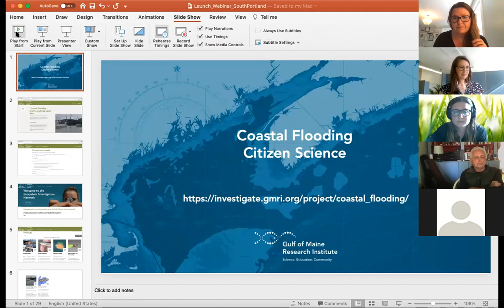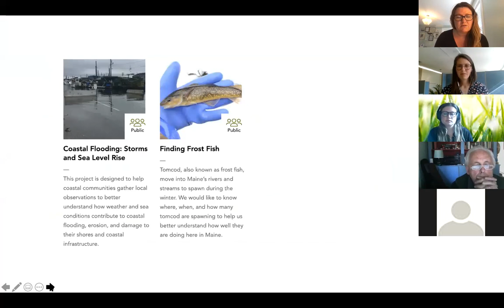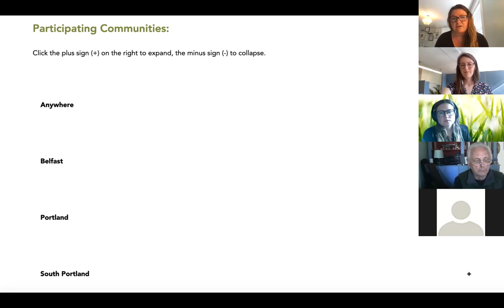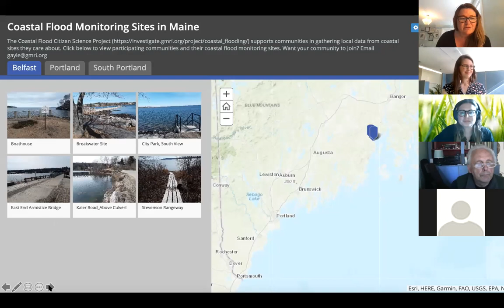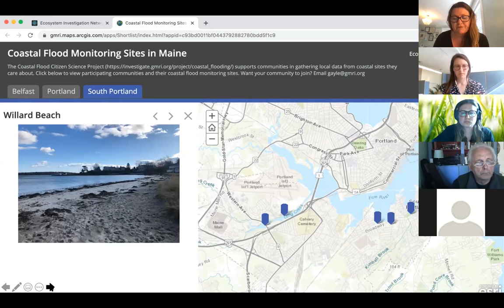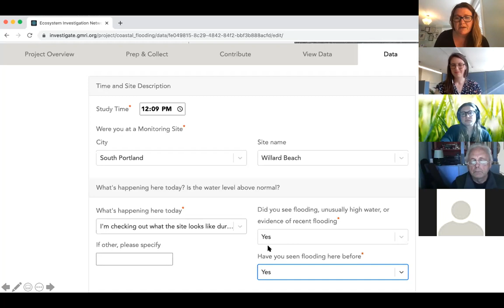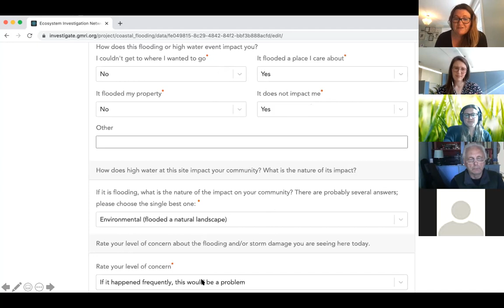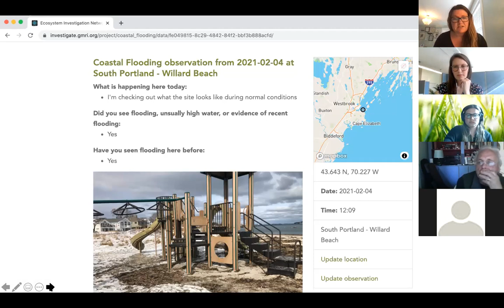South Portland: Coastal Flooding Citizen Science Launch Webinar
Sea levels are rising, storms are intensifying, and coasts are flooding more frequently. South Portland is charting a course to become a more resilient city and building the capacity of all neighborhoods to adapt and thrive in a changing climate. This isn’t a task the city can complete alone. This GMRI project welcomes everyone to participate – contribute your observations, document the types of impacts you’re observing and your level of concern.

Watch this webinar to hear from GMRI Coastal Resilience Program Manager Gayle Bowness and her partners, to learn more about the Coastal Flood Citizen Science project, and how to contribute data from South Portland!